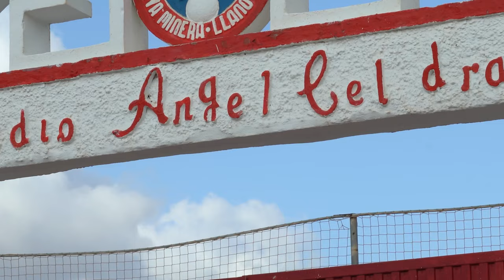Las obras de mejora del ‘Ángel Celdrán’ comenzarán la semana que viene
A partir de este lunes, 2 de septiembre, comienzan los trabajos de mejora del estadio ‘Ángel Celdrán’ del Llano del Beal, tras el ascenso de la Deportiva Minera y ante el inminente comienzo de la temporada, que arranca el viernes 20.

Esta mañana el concejal del área de deportes, José Martínez y el de Contratación, Álvaro Valdés, han visitado las instalaciones deportivas para comprobar in situ “ los últimos detalles y las pequeñas mejoras que requiere el campo y así poder dar respuesta a todas las necesidades que plantea el club”, ha explicado Martínez.

Además de recorrer el estadio, los ediles han mantenido un encuentro de trabajo con responsables del club. Su presidente, José Blaya, ha agradecido la predisposición del Ayuntamiento de Cartagena, así como el compromiso de la alcaldesa, Noelia Arroyo, y el trabajo del concejal de Deportes “que siempre nos está apoyando en este proyecto tan ambicioso que tenemos”.

El plan de mejora del estadio comenzará con el proyecto de renovación del césped artificial que cuenta con un presupuesto de 105.000 euros y un plazo de ejecución de dos meses. La actuación incluye la sustitución del césped actual, que ocupa una superficie de 6.268,50 metros cuadrados, por uno de última generación, adecuado para fútbol 11, fútbol 7 y fútbol 5.

Fue el pasado mes de abril cuando la Deportiva Minera, que en 2027 celebra su centenario, celebraba el título de campeones del grupo 13 y su ascenso a Segunda División RFEF, cuarta categoría del fútbol español que dará la posibilidad al club de jugar trofeos como la Copa del Rey.